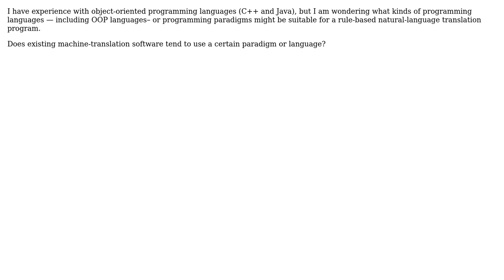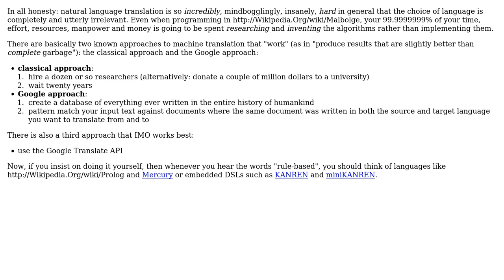What are factors to take into consideration in choosing a programming language/paradigm for a...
Software Engineering: What are factors to take into consideration in choosing a programming language/paradigm for a rule-based natural-language translation program?

With thanks & praise to God, and with thanks to the many people who have made this project possible! | Content (except music & images) licensed under CC BY-SA | Music | Images & others | With thanks to user Robert Harvey user Jorg W Mittag user CarbonandH20 and the Stack Exchange Network Trademarks are property of their respective owners. You are responsible for your own actions.